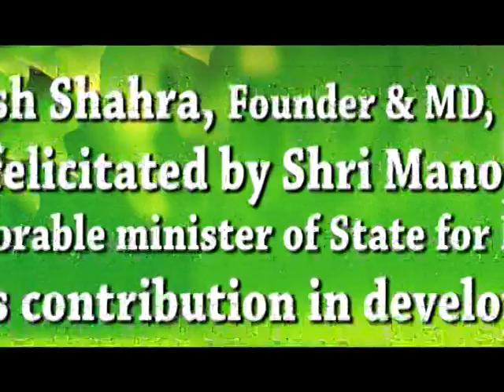Bio-Fuels for Energy Security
Mr. Dinesh Shahra, founder & MD Ruchi Soya, being felicitated by Mr. Manoj Sinha, the honorable minister of state, for Railways for his contribution towards development of bio-fuel sector in India